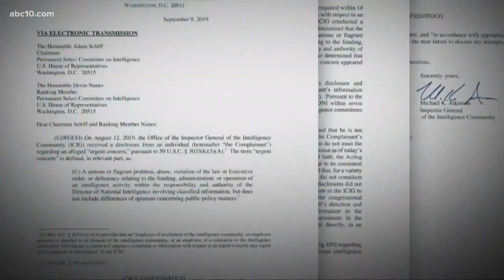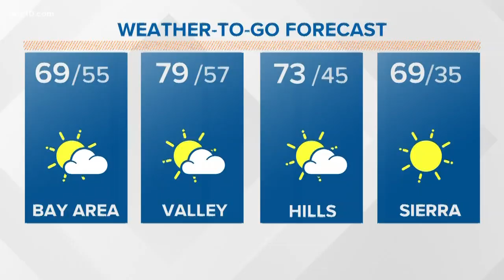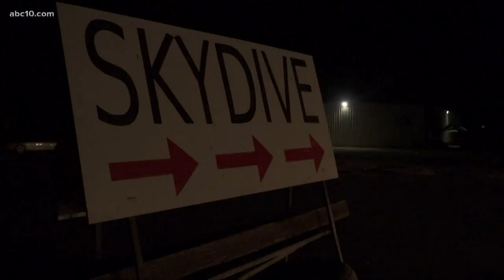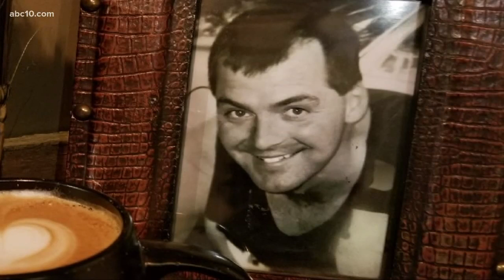Officers who shot, killed Stephon Clark cleared in federal investigation | Daily Blend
Federal officials said they found insufficient evidence to support a criminal civil rights charge against the Sacramento Police Department's officers who shot and killed an unarmed Stephon Clark in the backyard of his grandmother's Meadowview home.